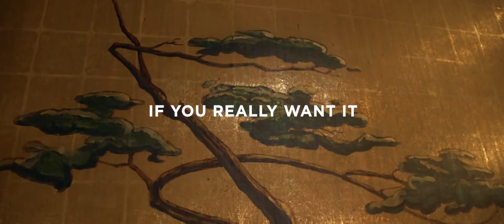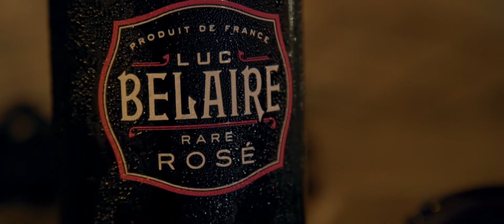CHUBB MONTEGA X SASHA IF YOU REALLY WANT IT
YOUTUBE REALEASED CHUBB MONTEGA'S NEW MUSIC VIDEO ''IF YOU REALLY WANT IT FT. SASHA.
WATCH NOW. THIS IS A RELESE OFF HIS LATEST ''TONY SEASON AVAILABLE ON ALL MUSIC STREAMING SERVICES CHECK IT OUT NOW!